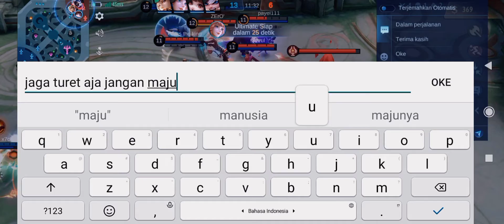pesona epical glory ygy🤪